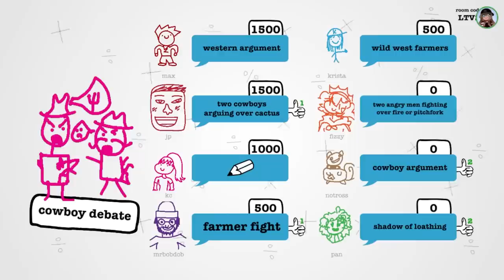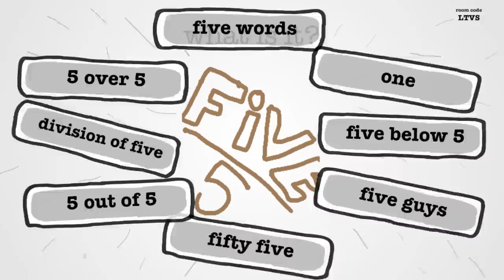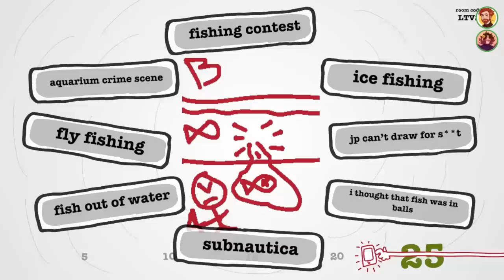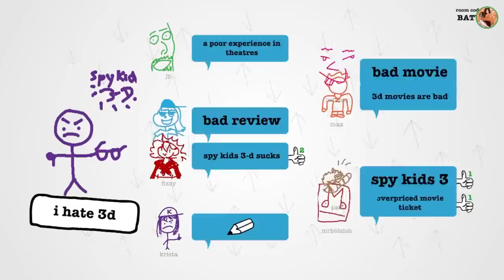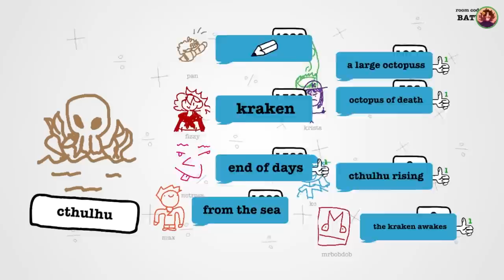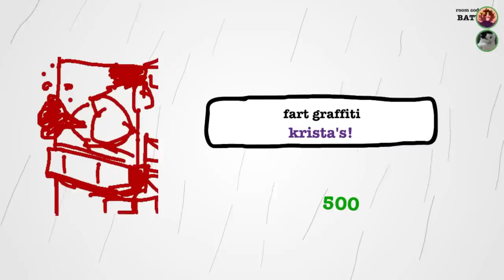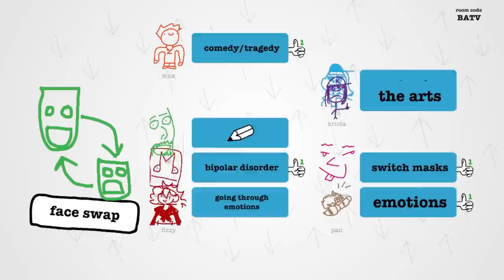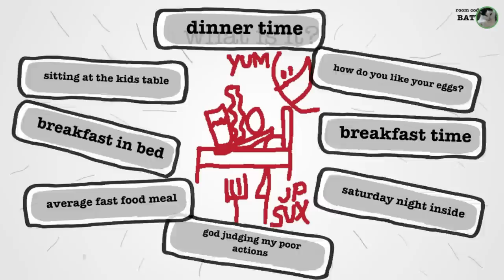drawful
🖼️ 𝗧𝗵𝘂𝗺𝗯𝗻𝗮𝗶𝗹 𝗕𝘆: 𝗟𝘂𝗻𝗮𝗿_𝗜𝗶𝗻𝗸
💛 𝗙𝗲𝗮𝘁𝘂𝗿𝗶𝗻𝗴:
FizzySoda - @FizzySoda_
ReadyJP - @ReadyJP
💽 𝗚𝗮𝗺𝗲 𝗨𝘀𝗲𝗱:
𝗧𝗵𝗲 𝗝𝗮𝗰𝗸𝗯𝗼𝘅 𝗣𝗮𝗿𝘁𝘆 𝗣𝗮𝗰𝗸